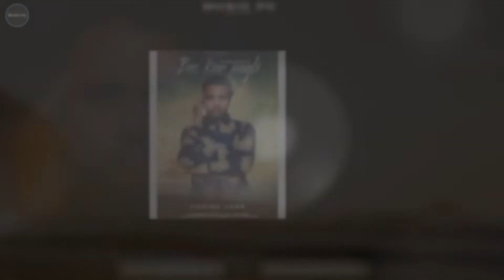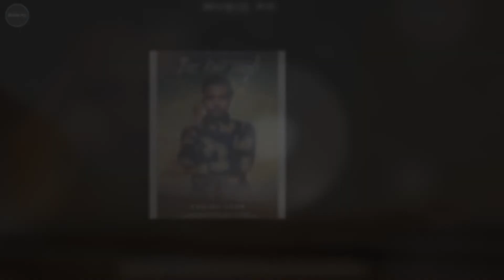Bas Kar Pagli ( Audio Song ) Priyanshu Choudhary | New Haryanvi Song | Worldwide Records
Bas Kar Pagli Audio Song | Priyanshu Choudhary | New Haryanvi Sad Song | Latest Haryanvi

Music Pc Presents the official Full Audio song of priyanshu Choudhary latest track

Song : Bas Kar Pagli

Singer : Priyanshu Choudhary
Lyrics : Krishan Bhardwaj
Mix Master : D Chandu
Flute : Ajay Prasanna Ji